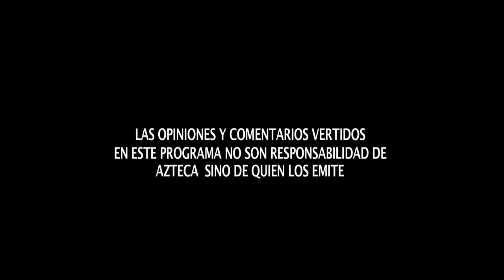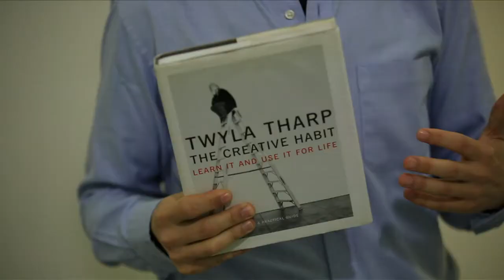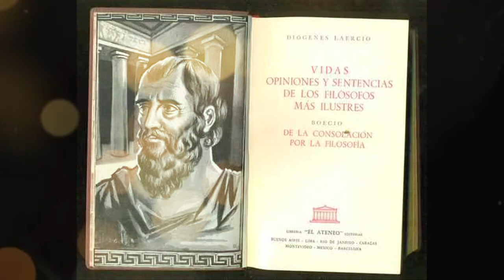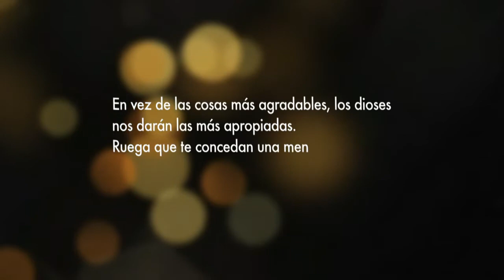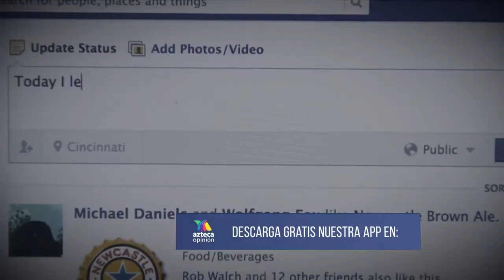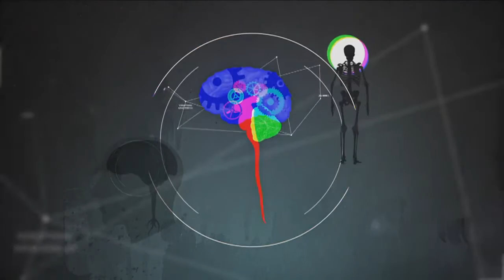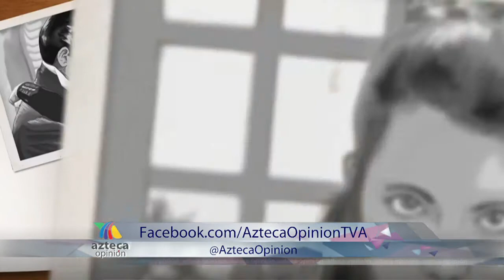Cómo tener mejores ocurrencias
Cuando a Tales de Mileto, el primer filósofo de Occidente, le preguntaron ¿quién es feliz? contestó: “El que posee un cuerpo sano, una mente bien dotada y un temperamento benévolo”.